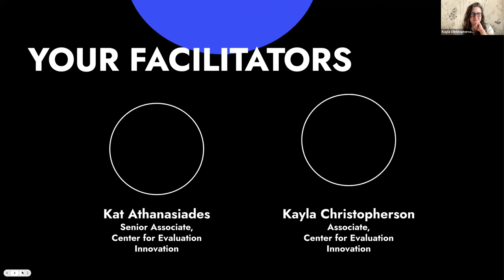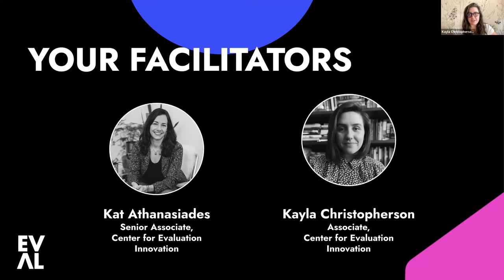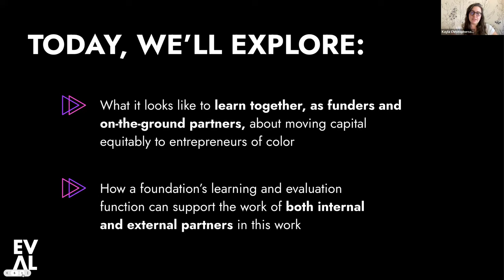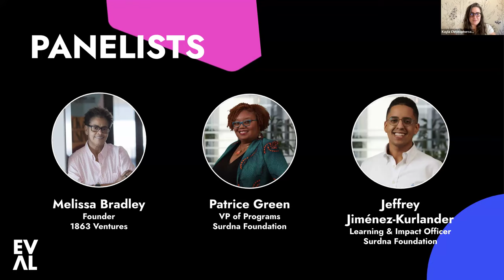Learning together: How the Surdna Foundation and 1863 Ventures have partnered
How have the Surdna Foundation and 1863 Ventures partnered to equitably move capital and learn as they go?

In this second webinar of our Equitable Deployment of Capital webinar series, you will hear a concrete example of what this work and partnership looks like in practice, as well as what it takes for learning and evaluation functions to support the work.